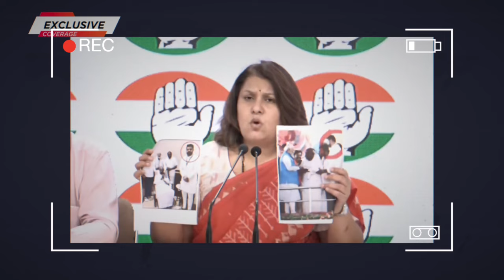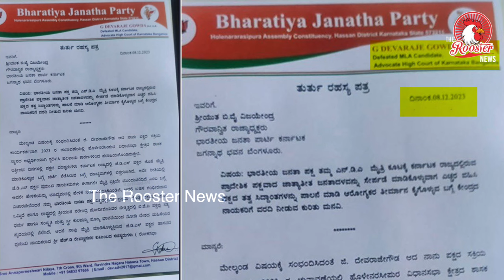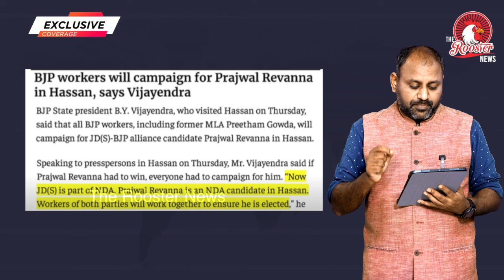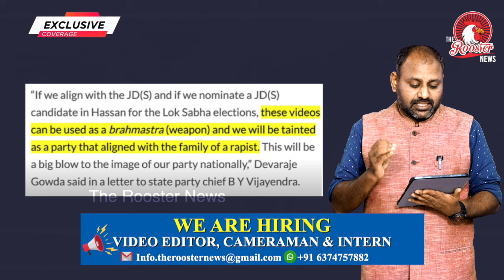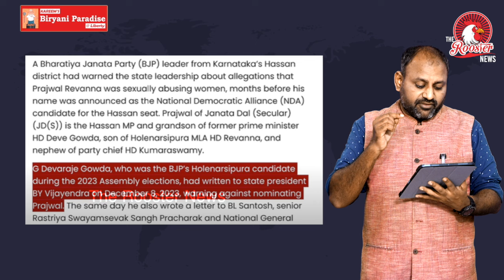When is Prajwal Revanna returning to India to face the law? Top focus on Rooster